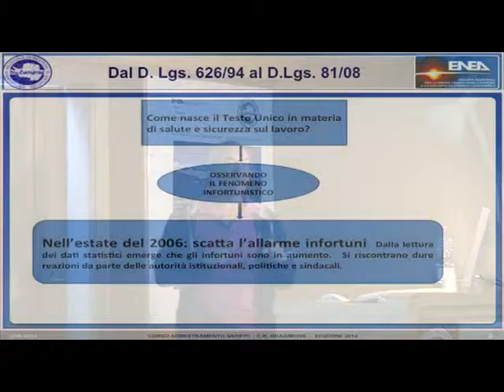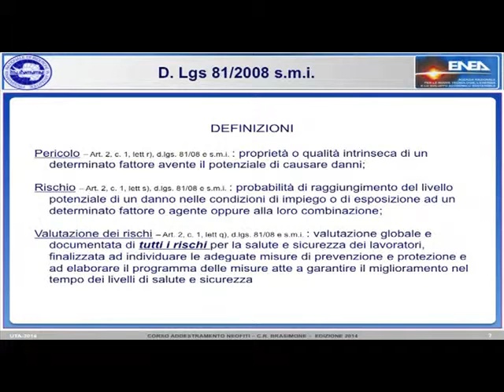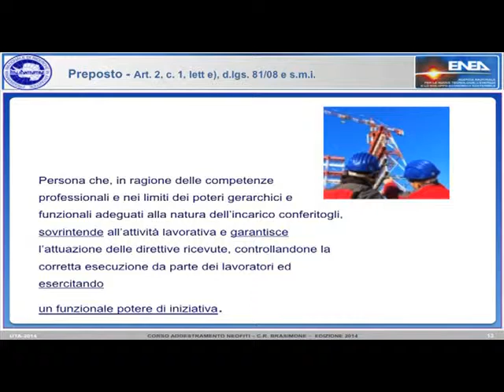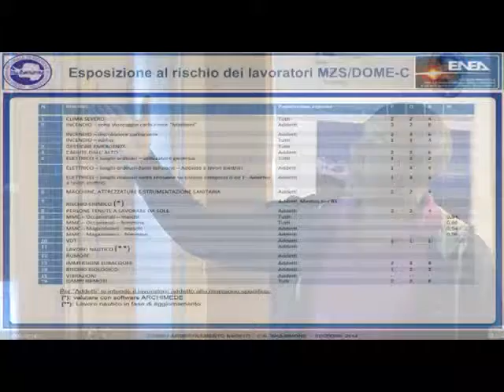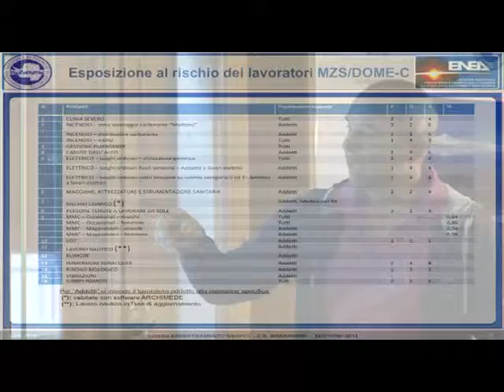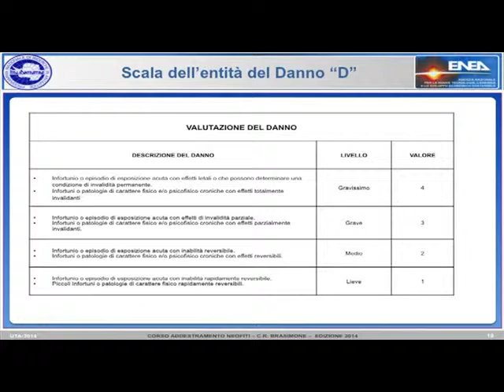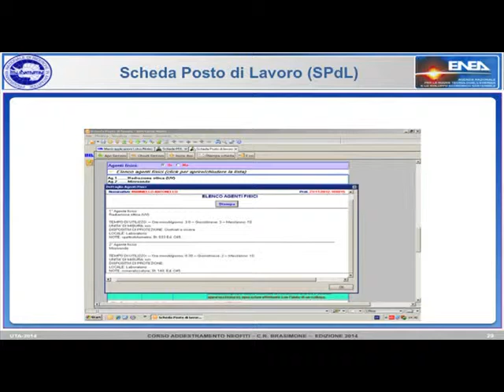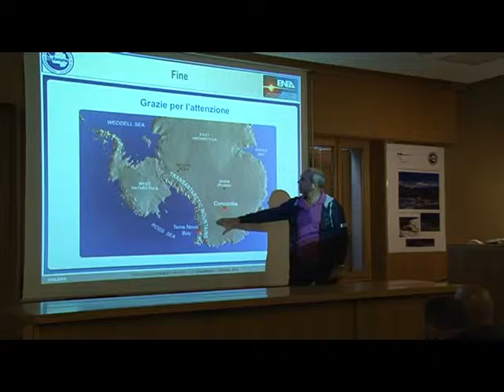Pettirossi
La serie completa delle lezioni di teoria e pratica e le esercitazioni del corso di addestramento per il personale neofita partecipante alla XXX spedizione in Antartide del PNRA.